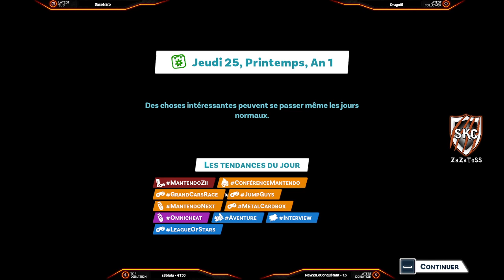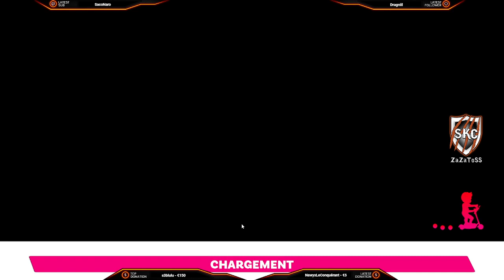ZaZa | On continue la Playcon et possible suite de l'histoire🎤🎧 🖥️ 🖱️ 🕹️